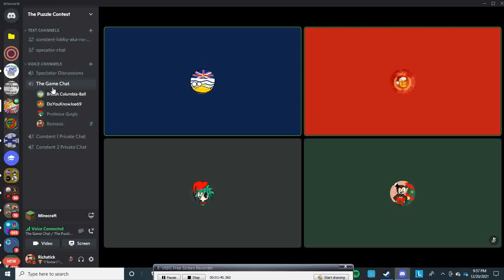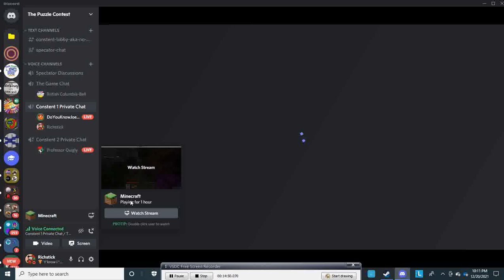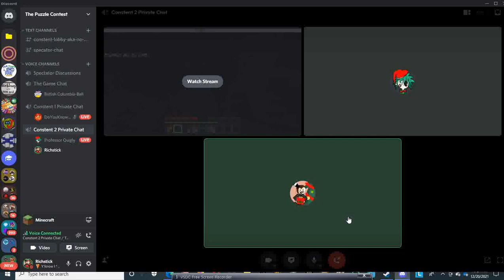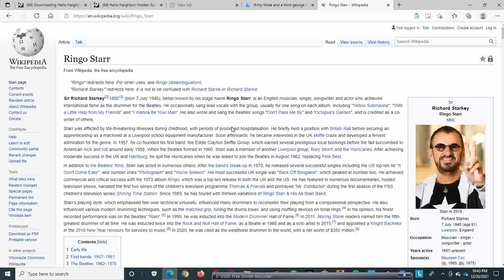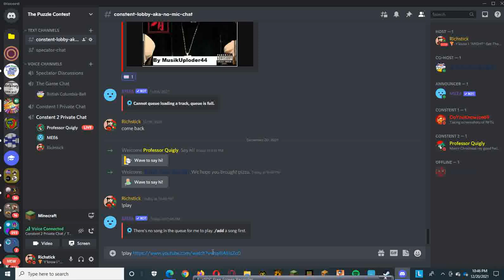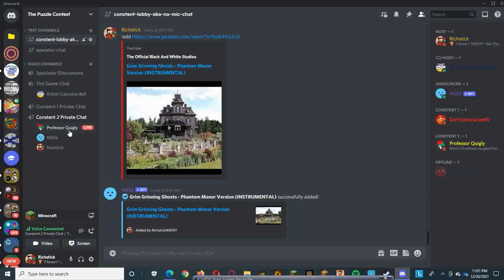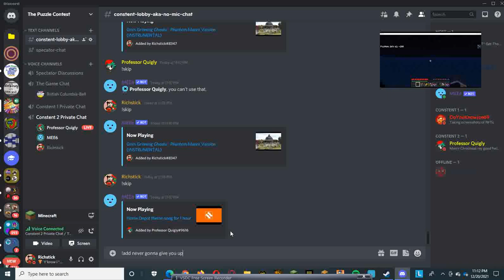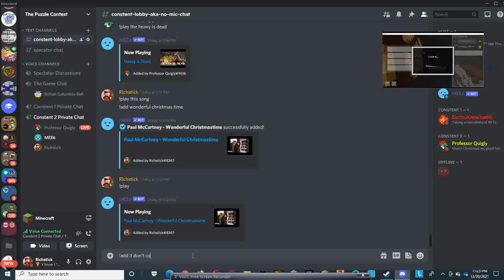The 1st BW Studios Minecraft Challenge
Hello! This Is An Old Video, Where My Friends Had To Figure Out Who The Guy In The Meme I Made Was (The Twitter Post With It Will Be Linked Down Below). It Was George Harrison (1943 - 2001, RIP) From The Music Video For "This Song". The Challenge Took Place On 12/20/2021. It Ends Abruptly At 1:27:57. But That's When The Challenged Ended. This Was Also Recorded When I Was The Voice Of Richstick, So That's Who'll Your Hear For The Next Hour And A Half. Anyway, Enjoy!

PS: This Uses Music From George Harrison And Paul McCartney, I Will Mute It If I Have To.